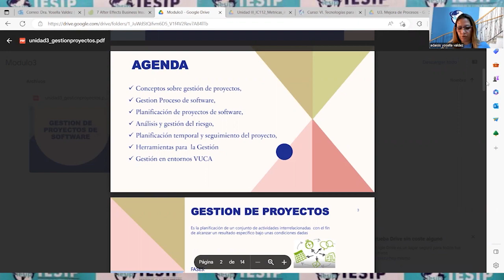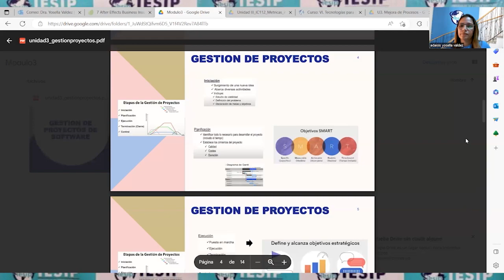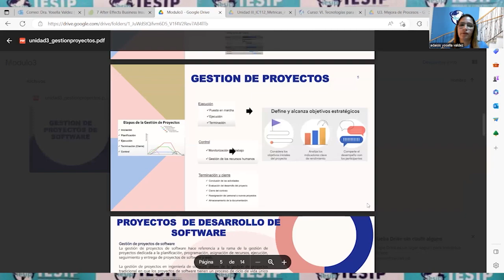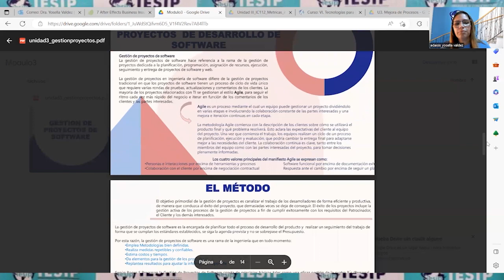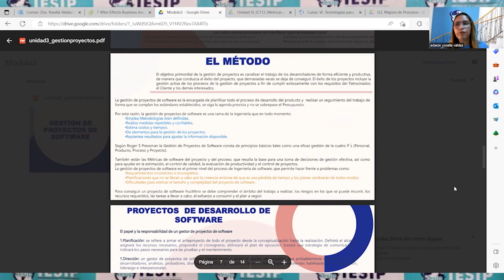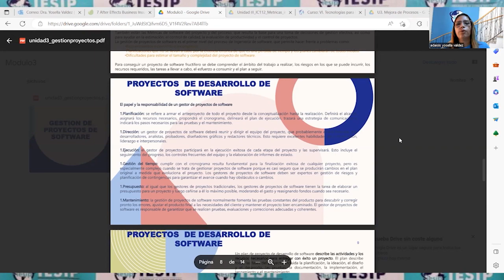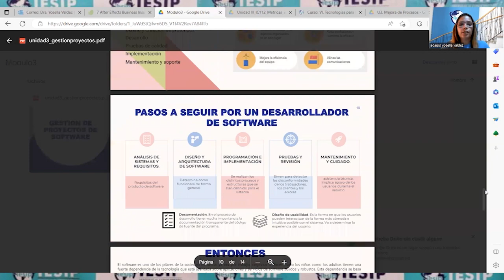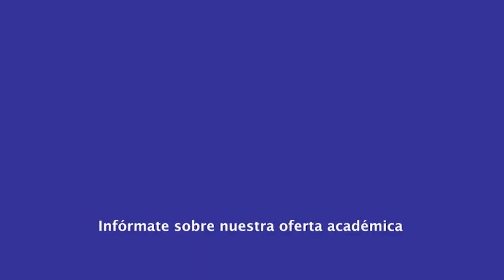|Pregrado| Ingeniería en Computación - Ingeniería de Software I - Dra. Yosella Valdez